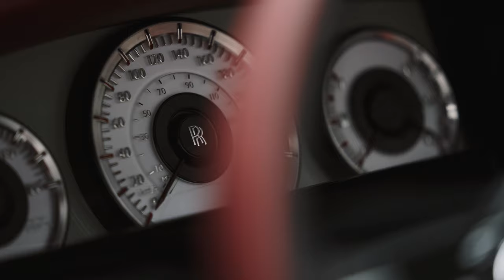$30M + Rolls Royce La Rose Noire Droptail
Rolls-Royce Motor Cars is privileged to present Rolls-Royce La Rose Noire Droptail, a dark, daring and dramatic coachbuilt masterpiece. This extraordinary motor car, presented to the clients who commissioned it at a private event close to Pebble Beach in California today, symbolises the distillation of experiences, significant moments and objets d’art cherished by its owners – an international family that exemplifies connoisseurship and luxury of the very highest order. Indeed, Coachbuild designers described the family’s talent for sensitive and informed curation in their homes and within their notable collection of motor cars and fashion icons, as an art form unto itself.

Rolls-Royce La Rose Noire Droptail is inspired by the allure of the Black Baccara rose, an intense, velvet-like flower that originates in France and is beloved by the mother of the commissioning family. The dark pomegranate colour of its petals appears almost black in shade, but in direct light, a red, pearlescent shimmer is revealed on the dark surface. These two colours form the primary palette of La Rose Noire Droptail. The first red shade is named ‘True Love’ in recognition of the romance the client wished to capture in this commission. The darker tone is named ‘Mystery’, inspired by the mysterious nature of the rose, which appears to change colour when viewed from different angles. Indeed, it was the essence of true love and the mystery of exploration and travel that captivated the clients throughout the commissioning process.

The exterior coachwork is finished in the lustrous and complex True Love red. Like the Black Baccara rose, the motor car also appears to change colour depending on the point it is examined from. To achieve this rich variation, surface finish specialists developed a completely new paint process, which was perfected over 150 careful iterations. A base coat, the colour of which is a closely guarded secret, was followed by five layers of clear lacquer, each blended with a slightly different tone of red.

The duotone theme extends into La Rose Noire Droptail’s brightwork. The dark finish, named Hydroshade due to its liquid quality, was developed specifically for this project. These pieces are not painted; rather, a specific chrome electrolyte is introduced in the chrome plating process and co-deposited on each stainless-steel substrate in a layer just one micron thick – roughly the same width as a strand of spider-web silk. This dark but reflective finish is continued on select metal details throughout the interior, each of which have been precision-polished by hand to achieve a high-gloss finish.

A removable hard top has been designed to give Droptail two distinct characters: without its roof Droptail is a lithe, open-top roadster; with the roof installed, it becomes a formidable and dramatic coupé. Exclusively for La Rose Noire, the roof is uniquely low-slung, which is further exaggerated with a faster and longer rake to underpin its assertive, glamourous character. Behind it, an ingot with the motor car’s name is included – a first for Rolls-Royce. The completely Bespoke roof also features an electrochromic glass section, which instantly transitions to a near-translucent shade at the touch of a button, inviting patrons to explore the world above.

The commissioning clients’ passion for detail is exemplified on La Rose Noire Droptail’s Pantheon grille vanes. In a discreet embellishment, True Love paint is hand-applied as an accent on the reverse surface of the vanes themselves – a refined detail that is only visible by way of indirect reflection.

This subtle flourish continues into the intricate lower front air intake. This highly detailed piece was digitally designed and 3D printed in a lightweight composite and incorporates 202 hand-polished stainless-steel ingots, each hand-painted in the True Love hue.

A significant exterior element is the treatment of the striking alloy wheels, which feature the dark Mystery paint finish. Like the flower itself, from afar the finish appears to be black, but upon closer examination, the sunlight reveals shimmering dark red undertones. The Mystery paint is applied to the entire surface of the rim and then, through a high-precision diamond milling process, areas of the paint are removed to expose accents of the base alloy material that are then polished. This treatment emphasises the directional nature of the wheel and its bold 22-inch size, underpinning this Droptail’s formidable personality.